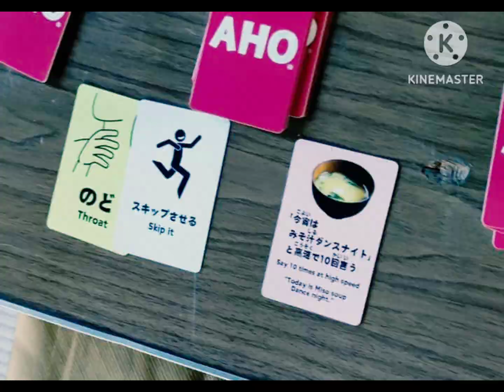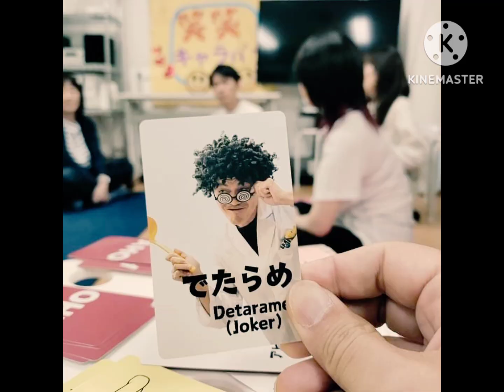【AHOカードソング♫】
山口県上関町で 秋のお彼岸
祈りと癒やしのお寺リトリート
開催させていただきました

旅の先達は遍照寺・福嶋弘祐住職

言葉では表すことのできない
感動、お導き、祝福、歓喜が
2泊3日の最初から最後まで
溢れ返っていたように思います

・いきなり大久保碧君と再会
・遍照寺での護摩供、写経
・皇座山夫婦岩朝夕日お参り
・各所での般若心経、笑い奉納
・ことばの焚き火でいのちのお祝い
・地元の人とAHOカード白熱爆笑対戦
・「上関なめんなよ」贅沢オードブル
・まぁしぃとの感動の再会
・秋分点での究極のAHOタイムからの
・全肯定の般若心経
・般若寺での癒やしの参拝時間 etc..

参加してくれた皆さんにお喜びいただけた喜びに加えて、僕自身も弘祐さん、皆さんと最高の時間を過ごすことができて、大切な節目となりました！

特にこれだけ本格的に各地で笑いを奉納させていただいたのは初めて。

笑いは古代日本人が祈りとして大切にしていた習慣の一つ。そして、祓いであり招福の儀。

素晴らしいメンバーで発した笑いの言霊、周波数は今も振動し続けていることでしょう！

それもこれも、それをゆるしてくださり、託してくださる先達がいてこそ。弘祐さんの愛のあり方に心から感謝の気持ちでいっぱいです^ ^

そして、祝島では秋山鈴鹿さんにお世話になりました。現地の滞在場所を手配してくださり、早朝から一緒に歩いて案内いただきました。

祝島に住むご家族とも自然と交流が深まり、顔のわかる集落で住む豊かさもすごく、すごく、感じました。自然ともう佇まいが違うんですよね。何も語らずとも大切なものを受け取りました。

あと、AHOカードの意味も価値もより一層、価値も深まりました。

なんと、インディアンの言葉でAHOは感謝の意味らしいです。まぁしぃが秋分点が極まる中で教えてくれました！感動したー！